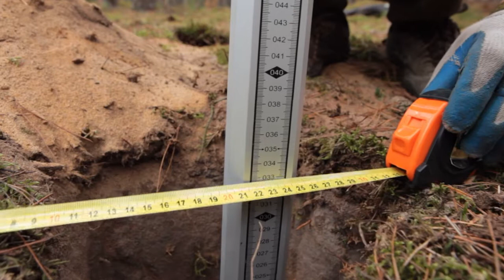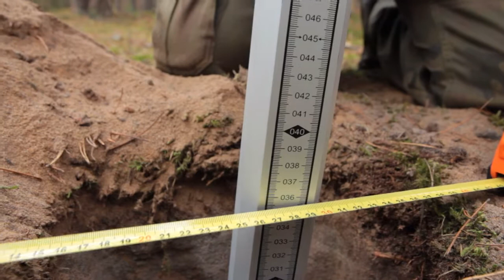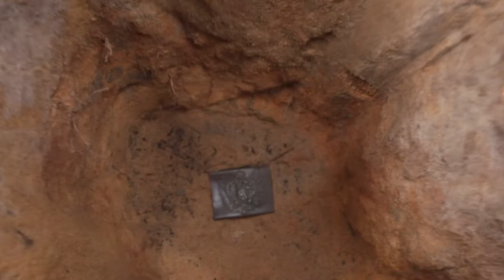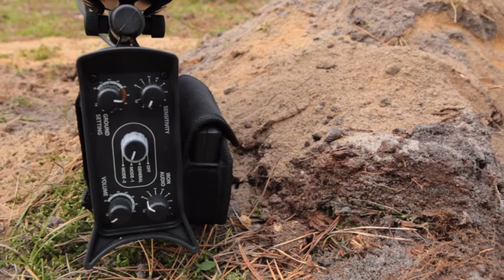Makro CF77 Coin finder - depth TEST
Thin silver coin - 28 cm / 11 inch
Tzarist button - 33 cm / 13 inch
Gold ring - 35 cm / 13.8 inch
Great War belt buckle - 48 cm / 18.9 inch
Great War eagle - 62 cm / 24.4 inch